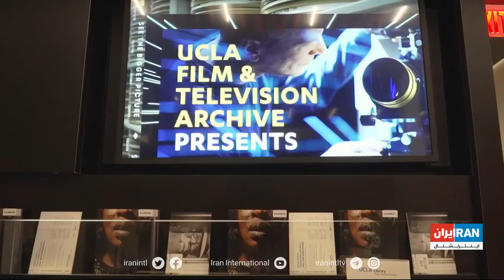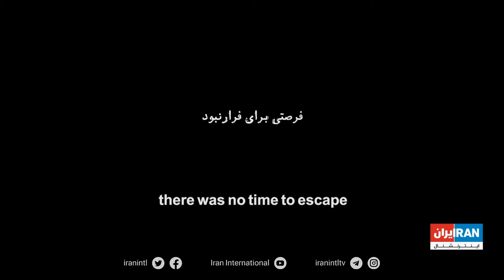Careless Crime's L.A. Premiere Report by Iran International TV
Thank you to Iran International television network and reporter Niloofar Mansoori for this report on the L.A. premiere of CARELESS CRIME by Shahram Mokri, organized by the UCLA Film & Television Archive and Farhang Foundation at the Hammer Museum on November 20, 2021.